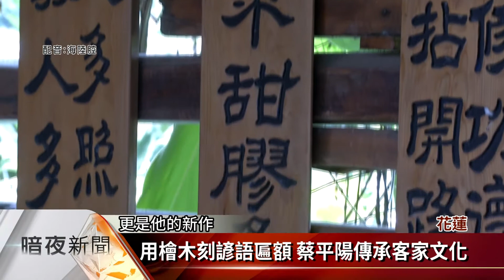客籍木雕家蔡平陽 刻匾額傳揚客家諺語【客家新聞20200629】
在花蓮講到木雕，就會想起「平陽木雕藝術公園」這座私人園區，是客籍木雕家蔡平陽的畢生心血，收藏數百件木雕品，最近他更創作一批以客家「老古人言」為主題的匾額作品，希望將客家智慧代代相傳。